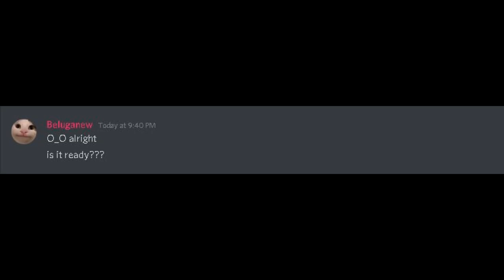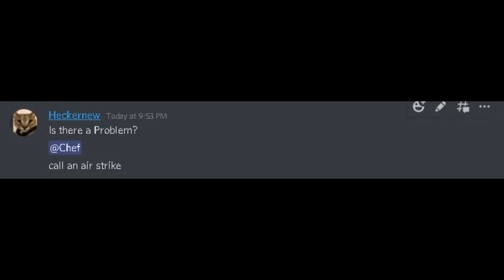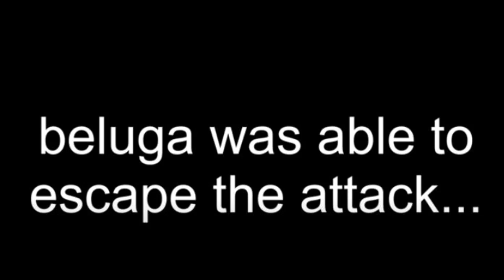Never say this at a restaurant! (Obiblox)